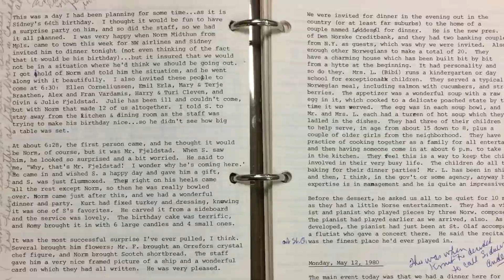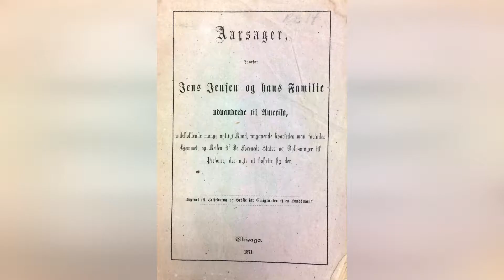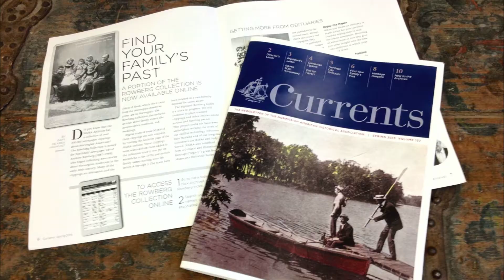About the Norwegian-American Historical Association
The Norwegian-American Historical Association (NAHA) was founded in 1925 with the vision of collecting and preserving historical materials relating to Norwegian-American life. The Association is dedicated to sound scholarship and outreach through its publications program and archival collections.

NAHA has a robust membership — join  us!

NAHA thanks the following for their contributions to this video:
- Steve Lawler, narrator
- St. Olaf College Marketing and Communications Team
- Erin Magoon, NAHA public history intern